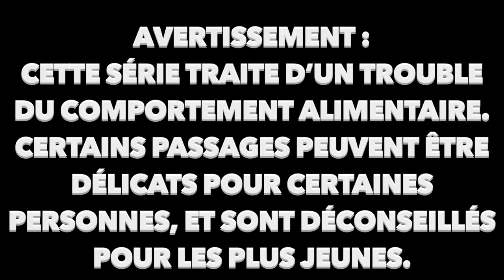Littlest Pet Shop : Die(t) [Episode #2 : Friends and Calories] (English subtitles)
♦ AVERTISSEMENT ♦ Cette série et les futurs épisodes traitent d'un trouble du comportement alimentaire. Certains passages peuvent être délicats pour certaines personnes, et sont déconseillés pour les + jeunes.
Alice se pose de plus en plus de questions : est-elle trop grosse, combien de calories dans une pomme, comment Agathe fait-elle pour être si belle et si mince même en mangeant tout ce qu’elle veut… Et elle commence doucement à se mettre en danger, inconsciemment. Pourtant elle essaye de croire ce qu’Agathe lui dit. Mais tout doucement, les calories deviennent ses amies…

Si vous vous sentez concerné(e), de n’importe quelle manière, ou si vous connaissez un proche souffrant de troubles alimentaires, un numéro est mis à votre disposition pour en parler :
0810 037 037 (prix d'un appel local)

La permanence est tenue par les associations
- le Mardi de 19 h à 21 h et le Vendredi de 16 h à 18 h par des psychologues
- le Lundi de 16 h à 18 h par des médecins
- le Jeudi de 16 h à 18 h

Les appels sont anonymes.